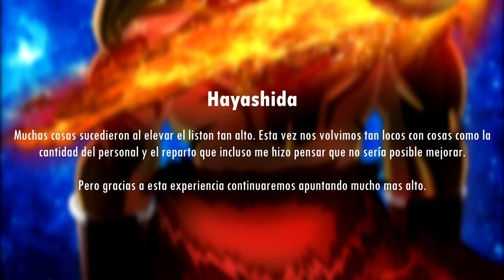¡¡CONFIRMADO!! Nueva película de Dragon Ball Super en 2020??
Será acaso que estemos cada vez mas cerca de una nueva película de dragon ball super??

2020 será. ???